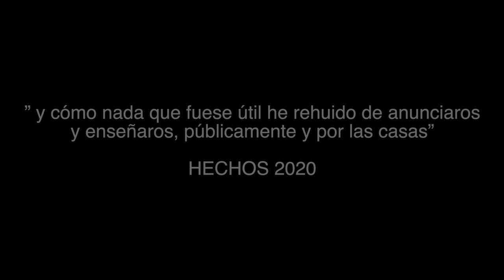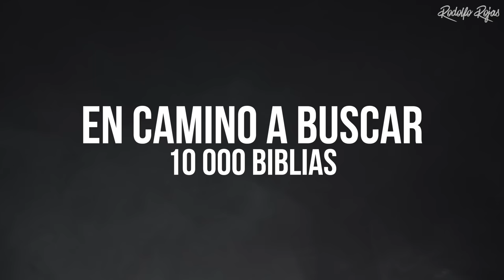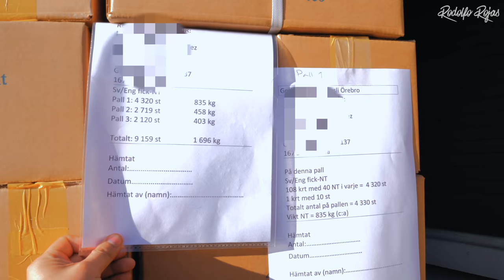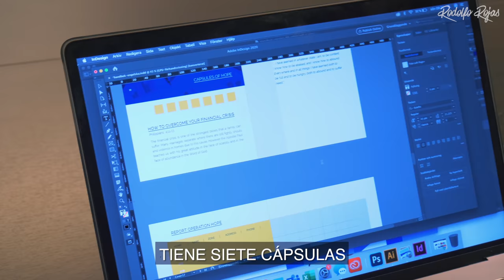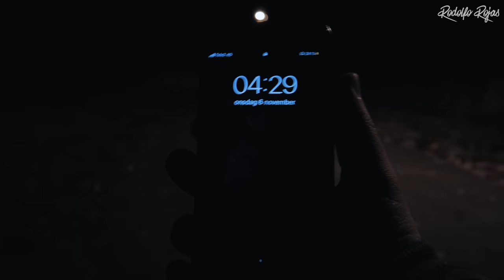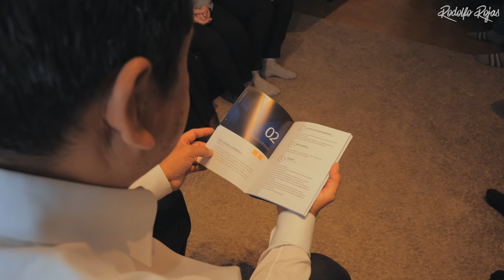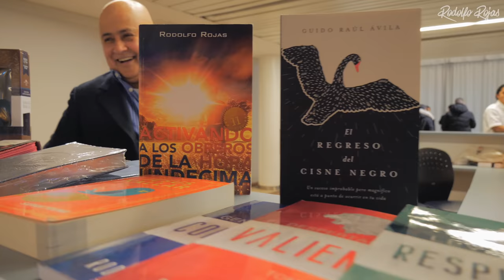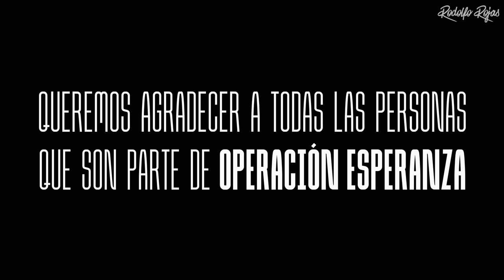🎬CASAS🎬 VLOG³_21🇪🇸🇺🇸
Sigue a Rodolfo Rojas en algunas de sus actividades, conferencias y discipulados cotidianos. Todo lo que que publicamos en estos videos vlog es puramente con la intencion de edificar, bendecir y ayudarte a ti a ser mejor en tu llamado y servicio a Dios.

Los pastores Rodolfo y Leyla Rojas dirigen el ministerio internacional de IMC en Europa. También son reconocidos como apóstoles al Cuerpo de Cristo, al cual edifican atreves de la revelación y enseñanza, llevando un mensaje sobre la prioridad del reino de Dios a muchas naciones. Su ministerio se caracteriza por la impartición y la activación de líderes y obreros para que sirvan con compromiso incondicional al reino de Dios.